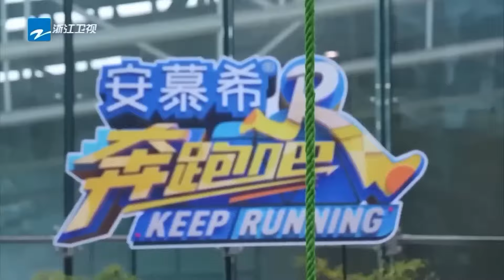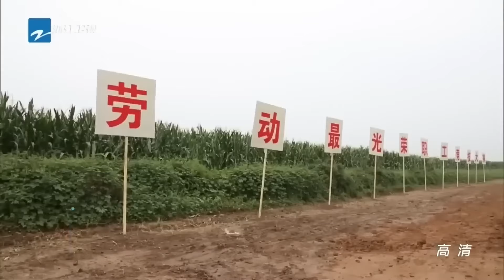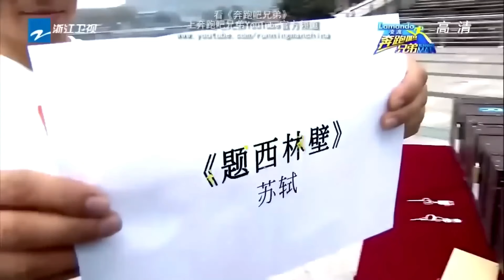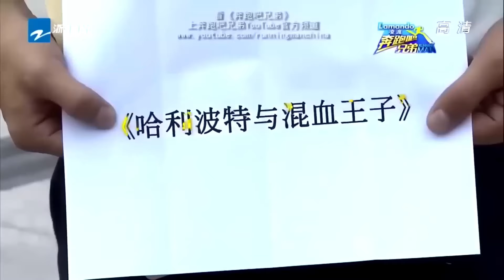周深上演「再見了媽媽我就要遠航」 白鹿秦霄賢互相挖坑玩好大！魏大勛吐槽深深張嘴就是梗| 綜藝 |zhoushen | bailu | 奔跑吧